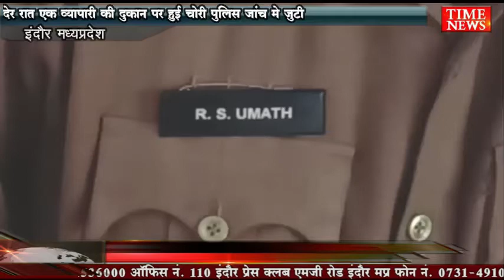देर रात एक व्यापारी की दुकान पर हुई चोरी पुलिस जांच मे जुटी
देर रात इंदौर के कोतवाली थाना क्षेत्र में एक व्यापारी की दुकान की शटर के ताले तोड़कर कुछ अज्ञात बदमाश लगभग 75 हजार नगद और दो लोवर और टी-शर्ट के कार्टून चुरा कर ले गए हालाकी पुलिस ने मामला पंजीबद्ध कर जांच शुरू कर दी है।

इधर जांच अधिकारी ने 23 नवंबर को फरियादी नितेश अग्रवाल द्वारा रिपोर्ट दर्ज कराई गई कि उसकी दुकान की शटर का ताला तोड़कर अज्ञात बदमाश नगद केस 74000 दो कार्टून चोरी करके ले गए...जिसका प्रकरण पंजीबद्ध करके जांच शुरू कर दी हैं..बताया जा रहा है कि व्यापारी के यहां कैमरे लगे हुए थे, लेकिन वह रात में जब घर जाता था तो सीसीटीवी कैमरा ऑफ करके जाता था जिसके कारण जांच प्रभावित हो रही है कार्टून में लोअर टीशर्ट बताए जा रहे है।